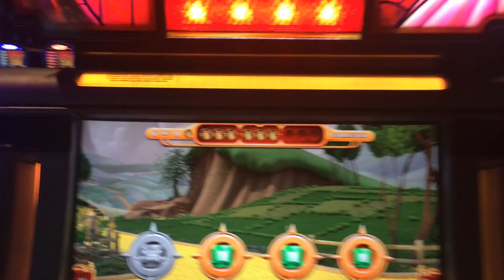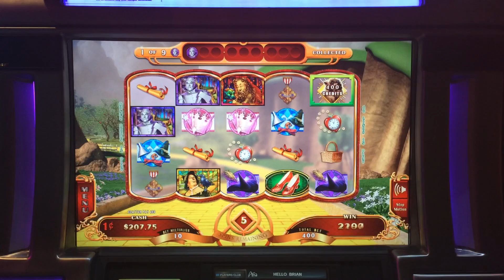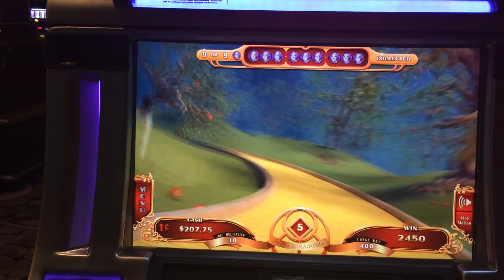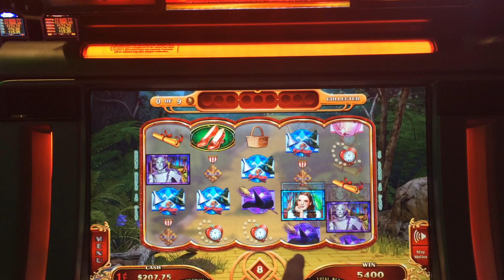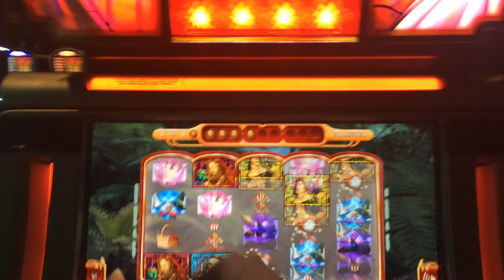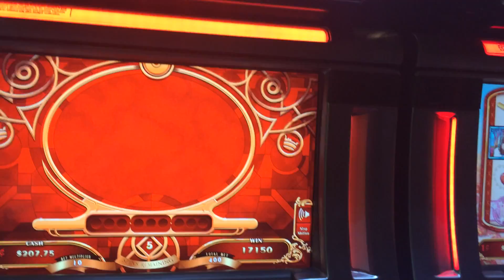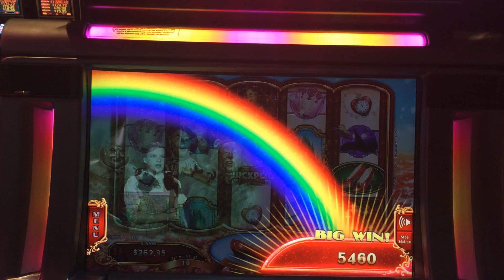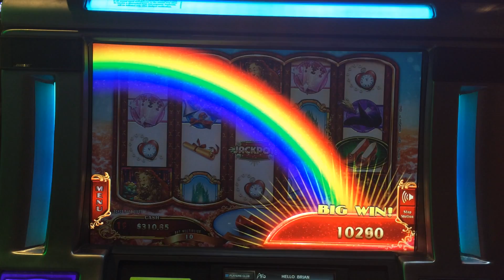Wizard of Oz Ruby Slippers 2 Slot Machine Bonus - Yellow Brick Road Bonus - Big Win!!!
Aria Las Vegas - $4 Max Bet